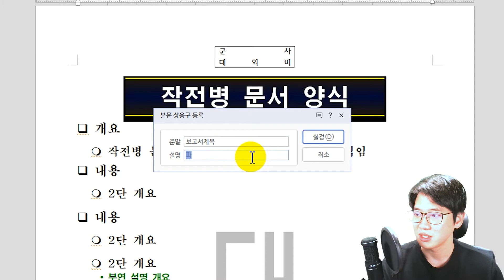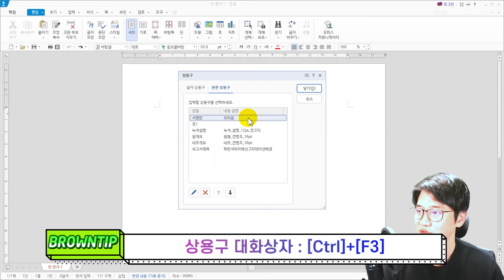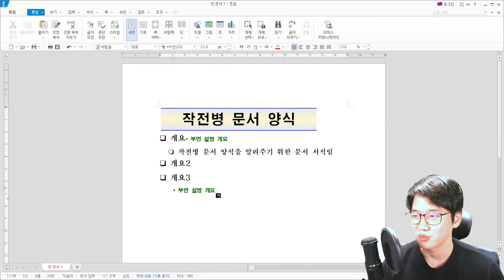[한글 오피스] 저장한 문서 양식 1초 만에 불러와서 만드는 상용구 기능 120% 활용하기, 퇴근 전에 문서 금방 만들기 - 작전병 오피스 작전실화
갑자기 문서를 작성해야 할 때 여러분은 어떤 방식을 사용하시나요?
모양 서식 복사? 양식 문서 불러와서 다른 이름으로 저장하기?
이때 여러분이 자주 사용하는 문서 양식을 사용구로 등록해 활용하면
새 문서에서 바로바로 양식을 채우고 금방 내용을 완성할 수 있습니다.
상용구 기능으로 여러분의 퇴근 시간을 앞당겨 보세요

[Ctrl]+[F3] 상용구 대화상자
(문서 내용이 선택된 상태에서) [Alt]+[I] : 상용구 등록하기
(준말을 입력한 후) [Alt]+[I] : 상용구 내용 입력하기

작전병 오피스 작전실화
- 한글, 파워포인트, 워드 등 엑셀 이외의 오피스 프로그램의 단축키, 꿀팁 강의를 진행합니다.

엑셀 중급 강좌 체어본 엑셀
- 엑셀의 중급 활용 기능과 함수에 대해 보다 심층적으로 활용할 수 있는 방법에 대한 강의를 진행합니다.

브라운IT 엑셀 기초 강좌
- 엑셀을 처음 공부하시느 분들을 위한 엑셀 기초 기능부터 차근차근 공부할 수 있는 강의를 진행합니다.

브라운 IT 스프레드시트 함수 기본 강좌
- 엑셀, 한셀, 구글 스프레드시트 구분 없이 사용할 수 있는 각종 스프레드시트 함수 강의를 진행합니다.